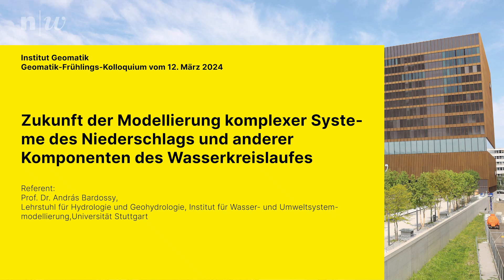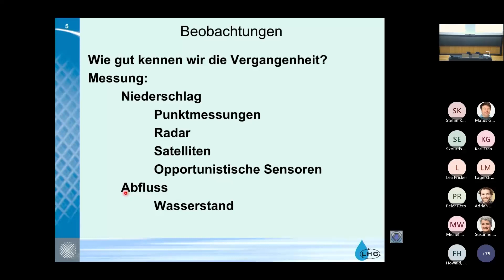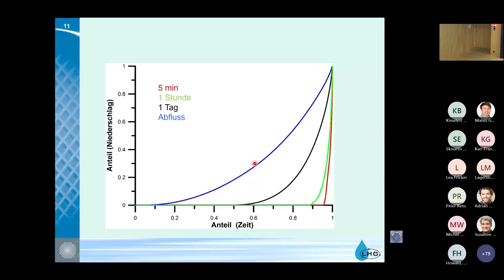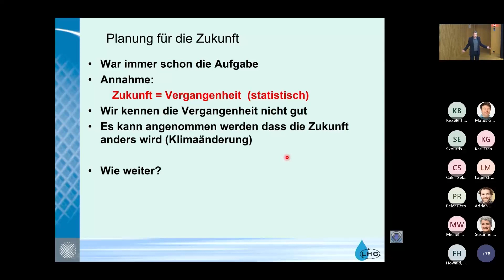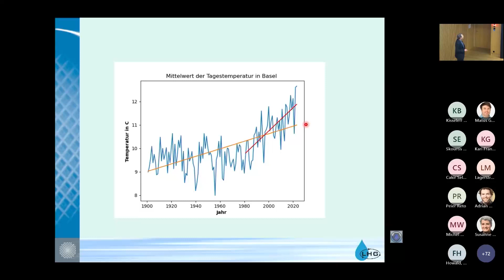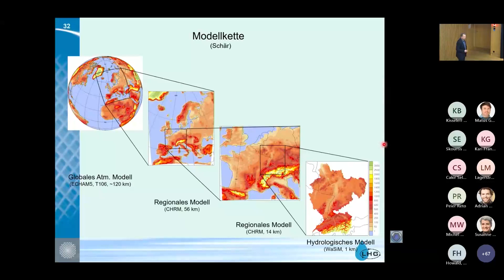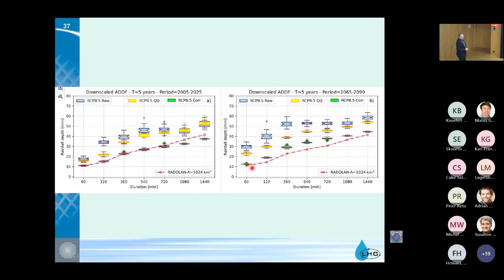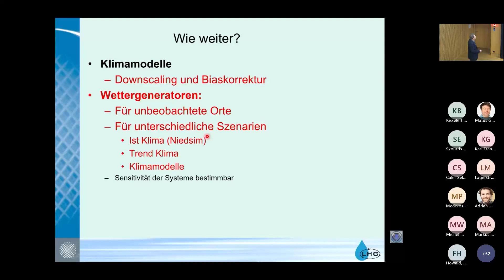Geomatik Frühlingskolloquium 2024: Zukunft der Modellierung komplexer Systeme des Niederschlags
Geomatik Frühlingskolloquium vom 12. März 2024:
Zukunft der Modellierung komplexer Systeme des Niederschlags und anderer Komponenten des Wasserkreislaufes
Referent: Prof. Dr. András Bardossy
Lehrstuhl für Hydrologie und Geohydrologie, Institut für Wasser- und Umweltsystemmodellierung, Universität Stuttgart